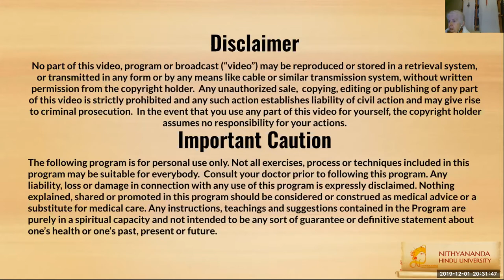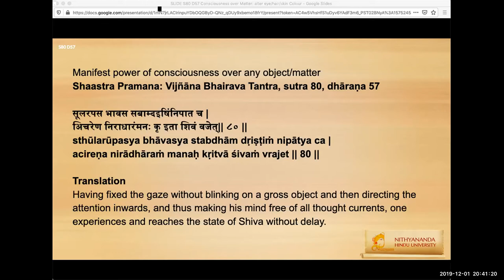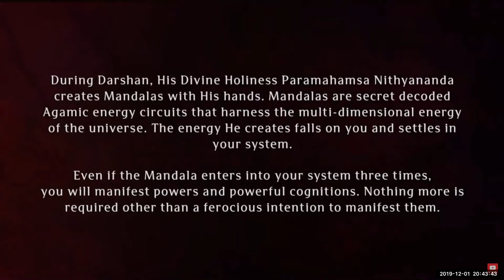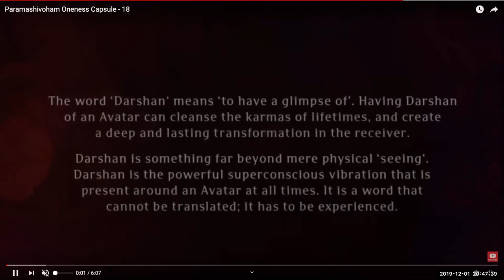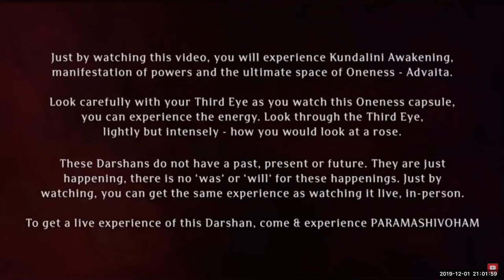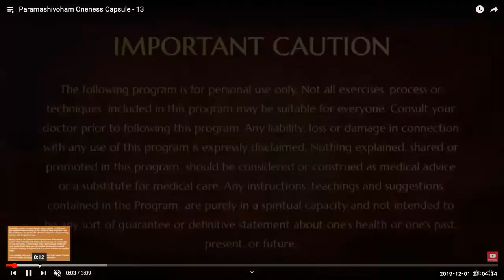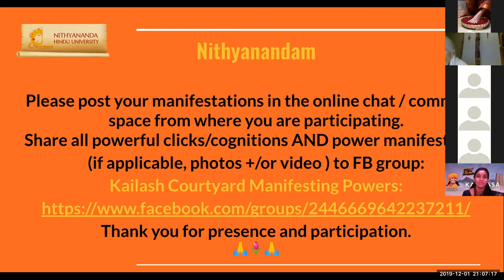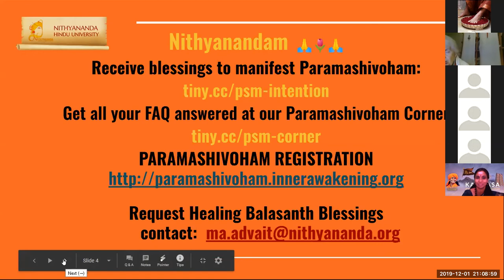Nithya Satsang - Manifesting Shaktis Dec 2 2019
Research on Children's Extraordinary Brain

Welcome to the next manifesting powers session ~
Shakti Power of Consciousness Over Matter (alter eye/hair/skin Colour)

Under the guidance of HDH Bhagwan Sri Nithyananda Paramashivam,  Ma Rishi Nithyadvaitananda, Head Master of the Nithyananda Gurukul invites all the gods and goddesses to these incredible life shifting , life igniting  Shakti power manifesting sessions.

Everyday we play with one of the 400+ powers of Paramashiva.
Session runs 45 minutes and start right after Nithyananda Satsang

Thanking you for your presence and participation

NTV Dec 2 2019 MP CoM AltEHSCol S80D57